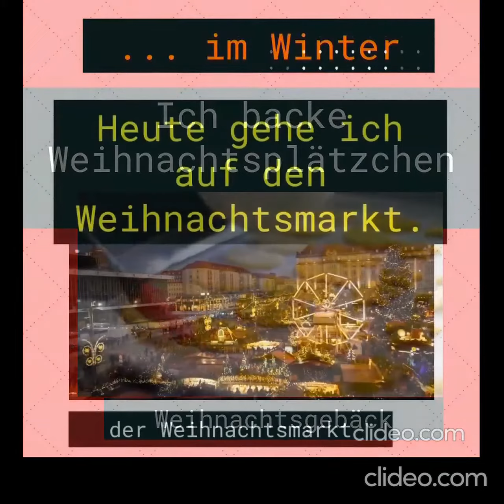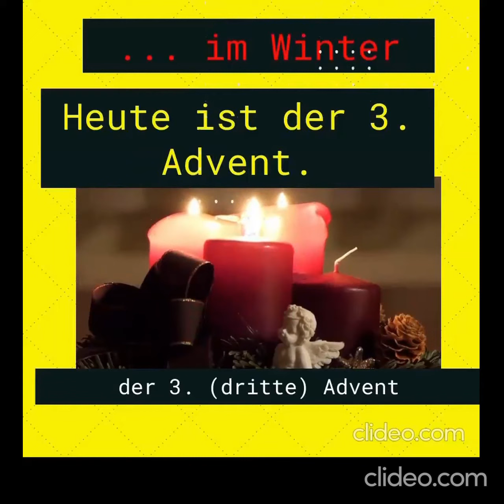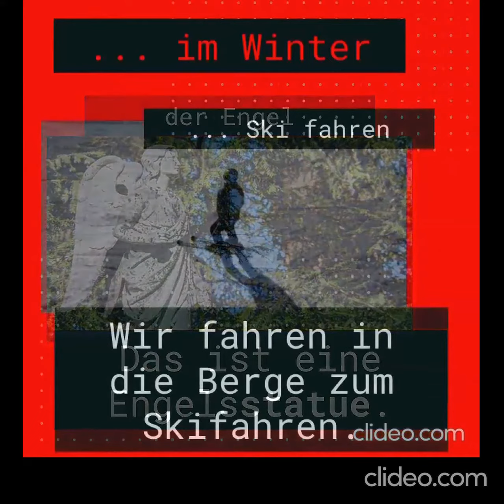Alemão com Ursula - Frases importantes para o inverno em alemão 2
Olá, obrigado por estar aqui para aprender alemão! Não perca mais vídeos. Obrigado!